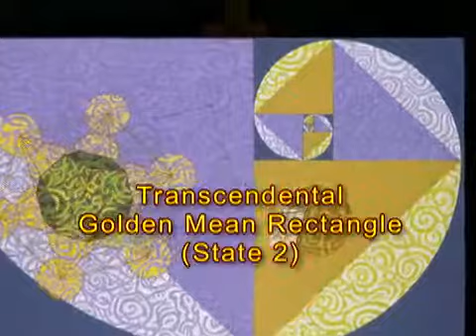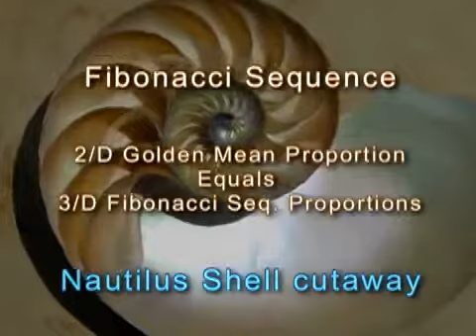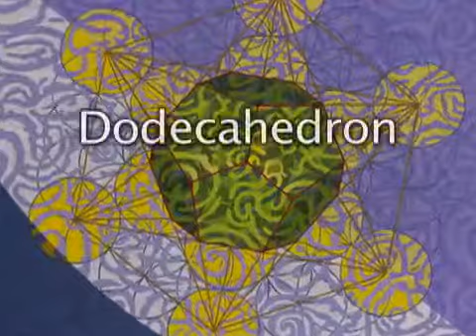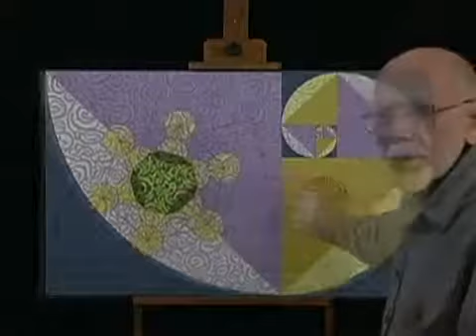Sacred Geometry Pi - Phi - Fibonacci Sequence